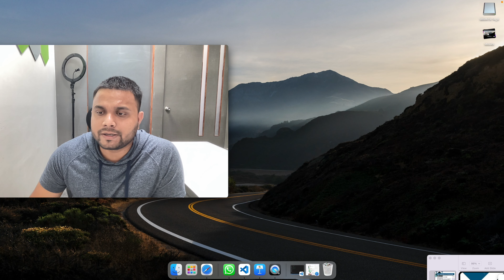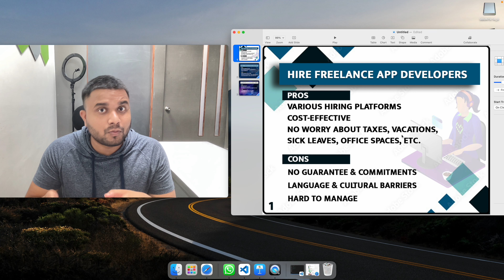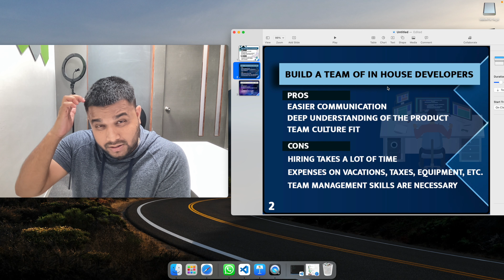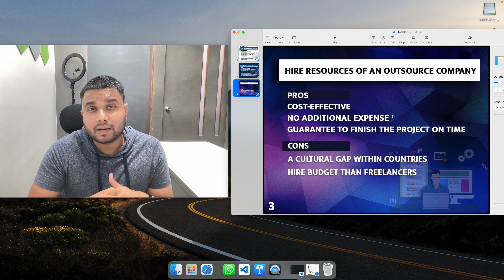Pros And Cons - Hire Freelancer or out sourcing project or in house developing team